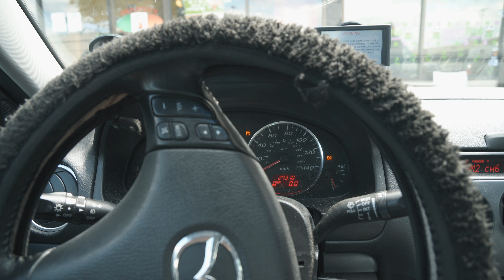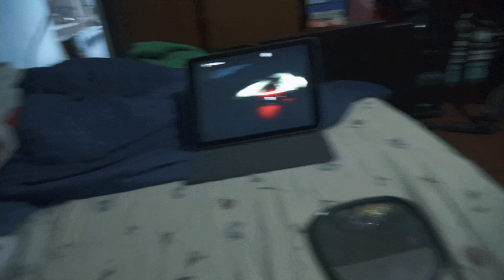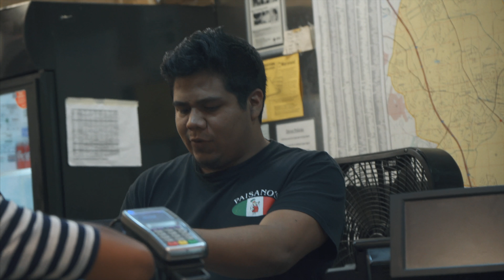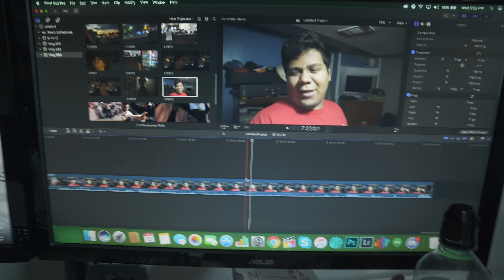Makala Takes over the vlog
There isn't much B-roll after I had it over but the fact that there is any at all makes me so proud.

(music altered to avoid copyright)